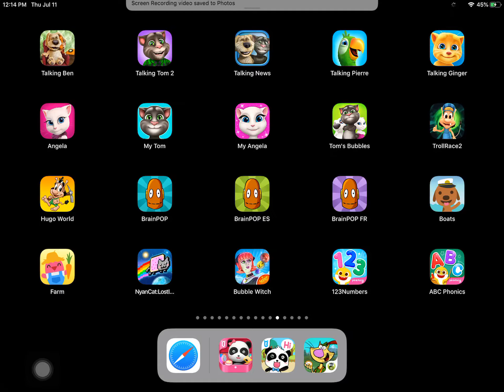Pinkfong abc app